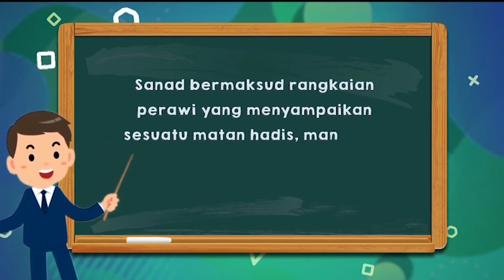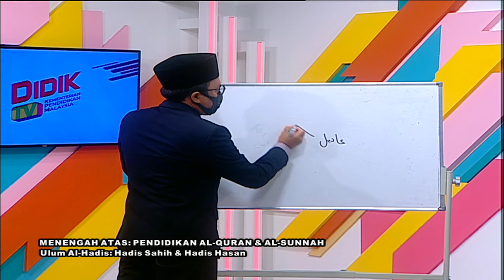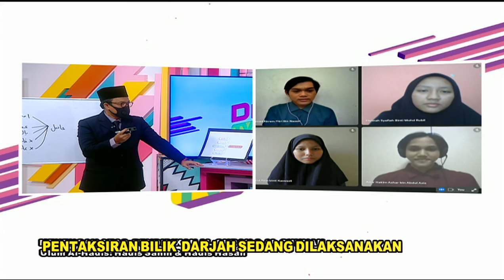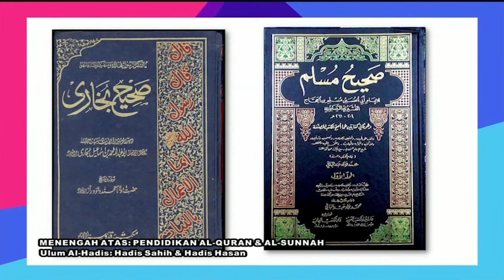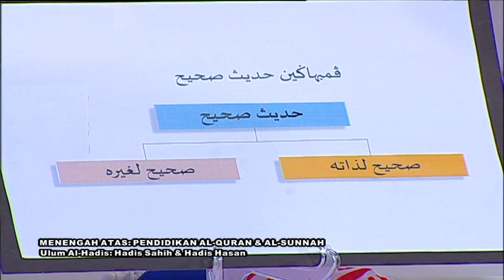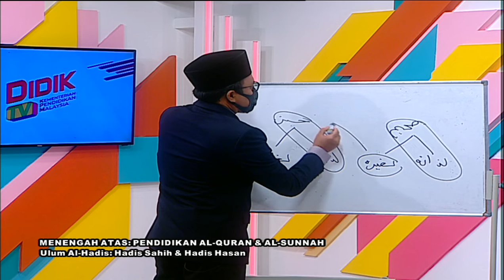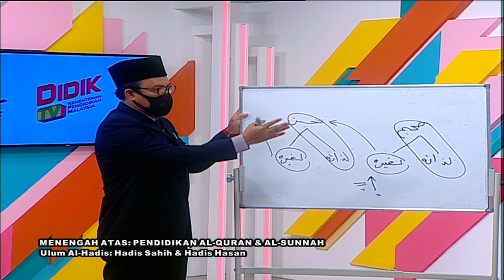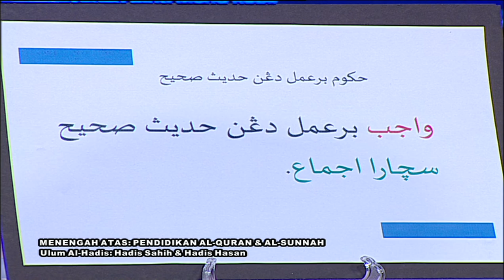DidikTV Teroka Ep 268 Men Atas Pend Al Quran Dan As Sunnah Ulum Al Hadis Hadis Sahih Hadis Hasan